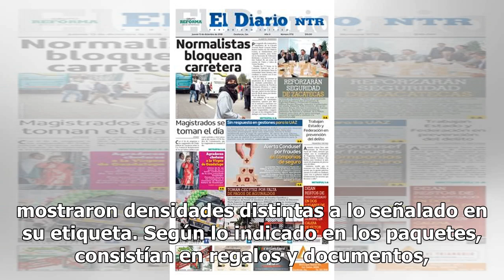Aseguran cajas con fentanilo de China en el AICM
Tres paquetes de envíos con aparente fentanilo, provenientes de Hong kong y China, fueron interceptados por elementos de la Policía Federal adscritos al Aeropuerto Internacional de la Ciudad de México, durante revisiones aleatorias en una empresa de paquetería. La Secretaría de Seguridad y Protecció...